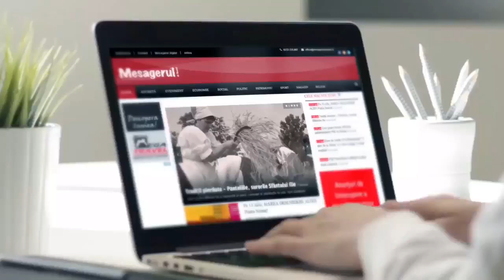Cafeaua de dimineata 12.03.2024 Lucian Micu, candidatul PSD pentru Primaria Roman